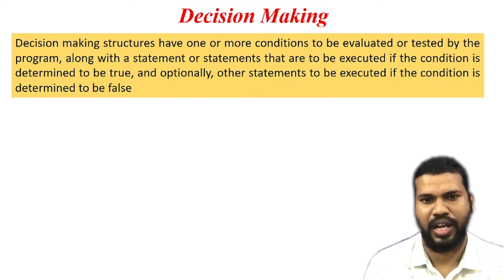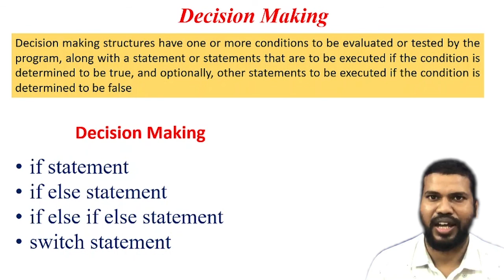decision making statements in java | if statements in java | java program using if statement #21